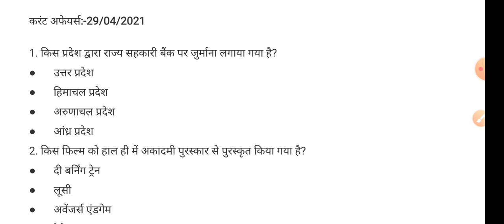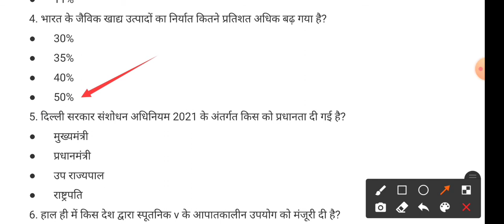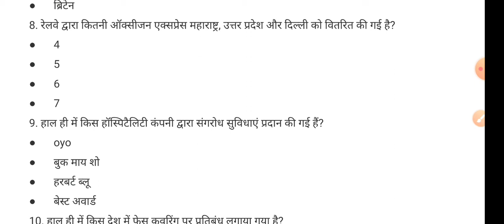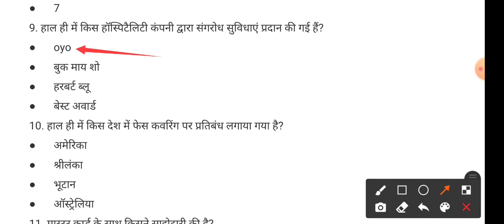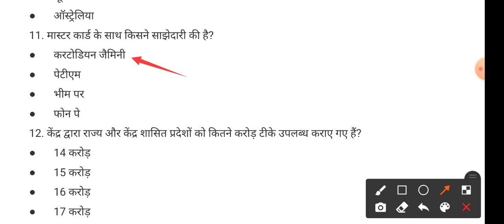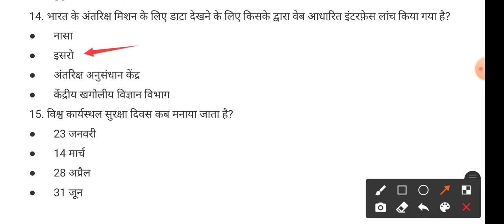Daily Current Affairs & Related Facts | 15 Important Questions | 29 April 2021 | Guruji ka School